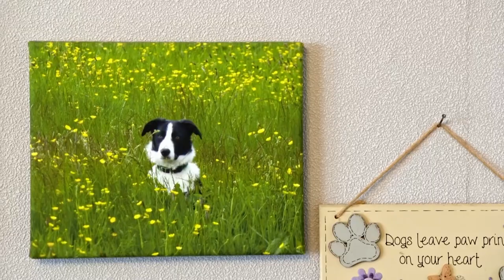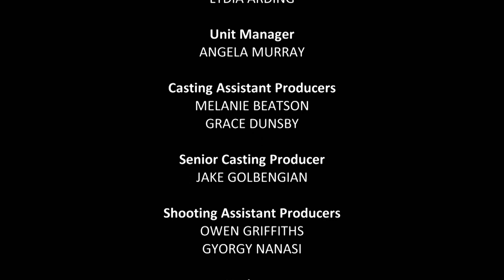Full Episode - Help! My dog is scared of stairs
In Series 3 Episode 7 of Dogs Behaving Very Badly, Graeme Hall takes on a border collie with separation anxiety, a lashing out labrador and a husky scared of the stairs.